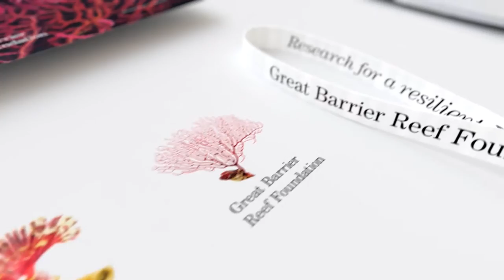Great Barrier Reef Foundation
The Great Barrier Reef Foundation is the only charity in the world dedicated exclusively to protecting the Great Barrier Reef through raising funds for scientific research.

We lead the collaboration of business, science, government and philanthropy for the benefit of the Reef.

We fund projects with large scale impact – projects that fill gaps in knowledge, create powerful new tools, and go to the heart of saving the Reef and building its resilience in the face of major threats.

We exist to secure a future for the Great Barrier Reef -  one of the world’s great natural wonders.

Imagery provided by Biopixel
Video Production by Leo Burnett Melbourne
Music "Hoppipolla" performed by Sigur Ros
Music licensed through Warner Music Australia and Universal Music